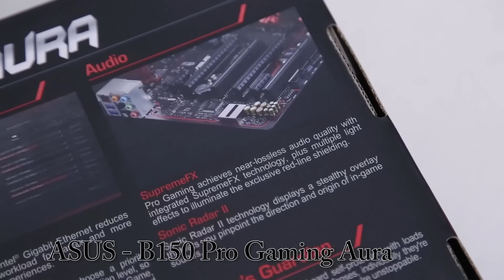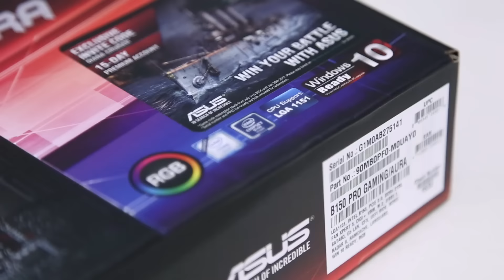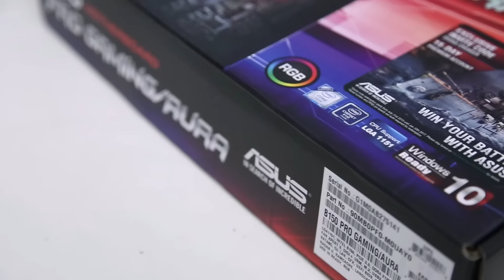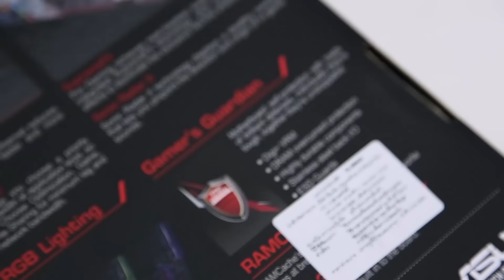พรีวิว : ASUS B150 Pro Gaming Aura